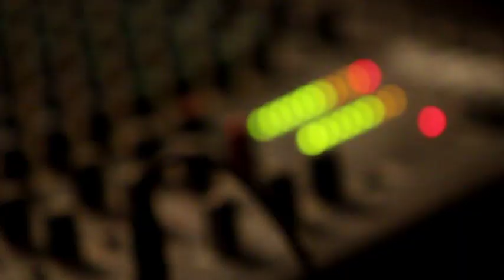TUNE - Motion by Adelaide - Artist Interview